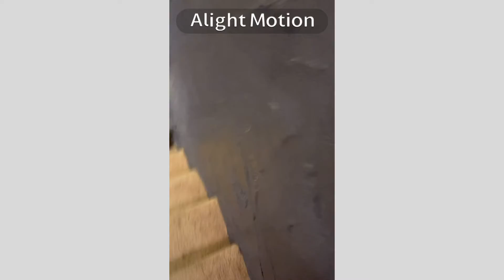I made a possessed green screen project.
Nobody else:
Me: